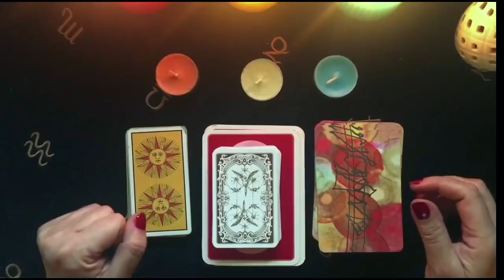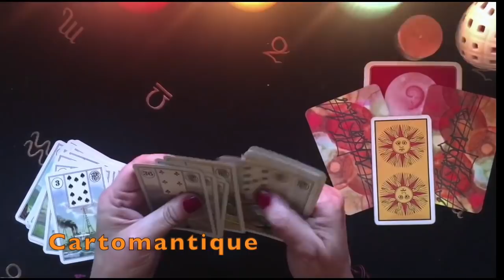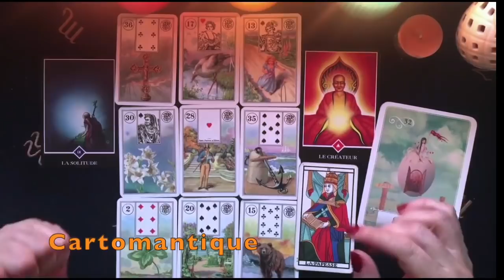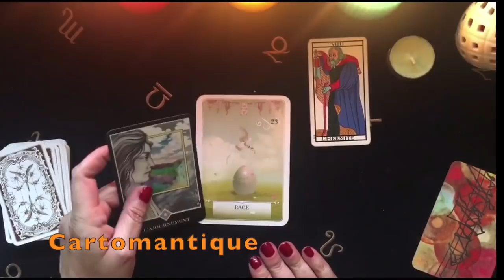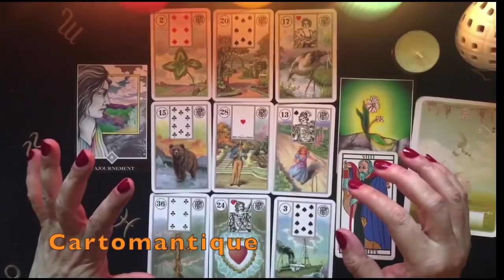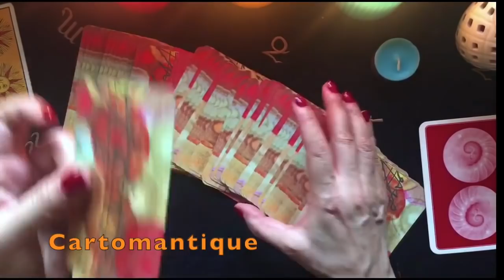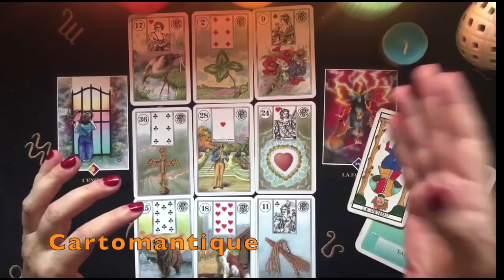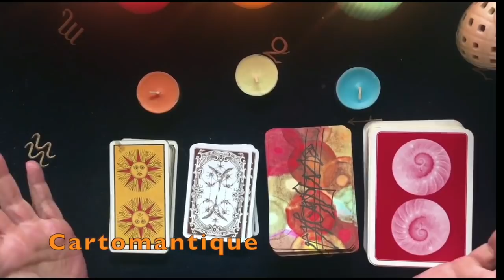CHI STA PER ENTRARE NELLA MIA VITA? ❓😍INTERATTIVO LENORMAND E TAROCCHI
Chi sta per entrare nella nostra vita?
Ci saranno cambiamenti grazie a questa persona? E quali cambiamenti?
Scopriamolo con questo interattivo con l’aiuto delle Lenormand, dei Tarocchi e degli Oracoli!

Qui di seguito i link alle tre varianti:
CANDELA ARANCIONE: 04:31
CANDELA GIALLA: 20:59
CANDELA  AZZURRA: 36: 52

ORACOLI
L'oracolo risponde. Di Colette Baron Reid.
L'oracolo delle porte. Con 32 Carte

TAROCCHI
Radiant Wise Spirit Tarot (Edizioni Lo Scarabeo)
Golden Wirth Tarot
I tarocchi zen di Osho.